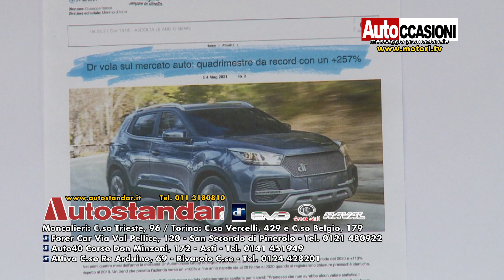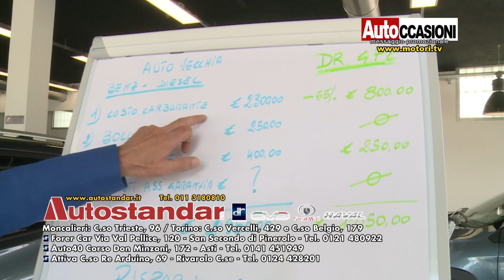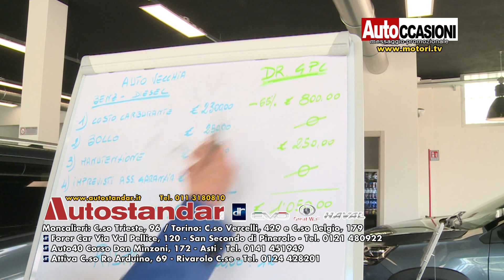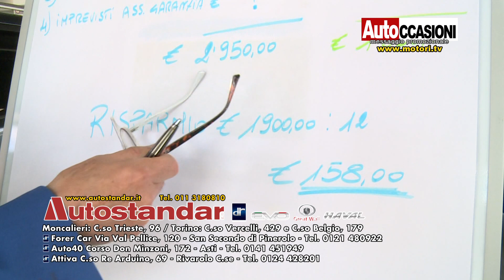AUTOSTANDAR C.SO VERCELLI - Giugno AUTOCCASIONI